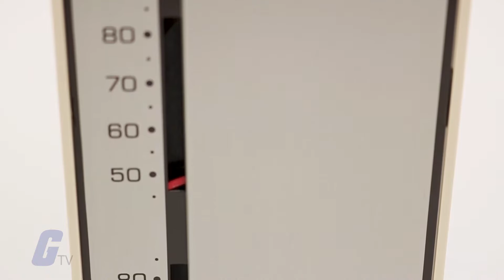What are HVAC Sensors - A Galco TV Tech Tip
HVAC (Heating, Ventilation and Air Conditioning) is the technology and equipment responsible for regulating and maintaining the air temperature and quality of residential, commercial and industrial buildings.

HVAC systems use heating and air conditioning to keep indoor conditions at comfortable temperatures. Thermostats constantly monitor temperature and turn heaters, fans and air conditioners on or off depending on the requirements of the facility or room. Humidistats, hygrostats, and other air quality sensors also help with this task.